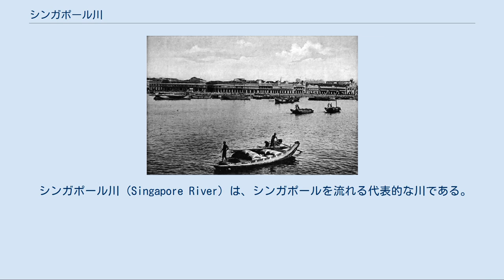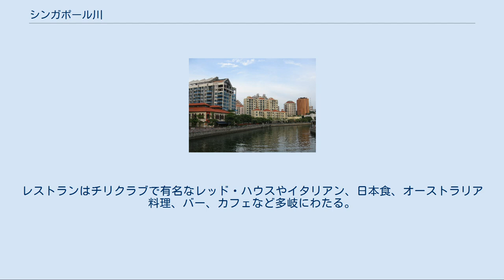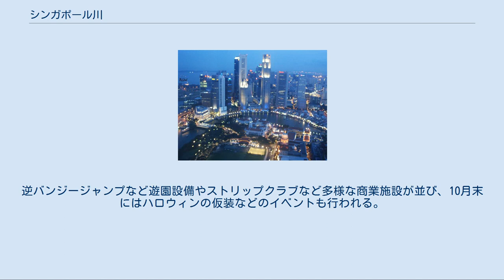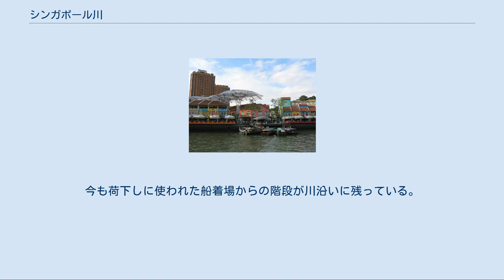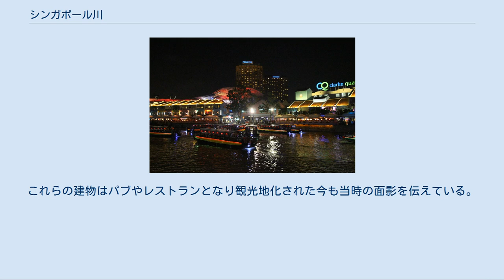シンガポール川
シンガポール川のクルージング。
 シンガポール川（Singapore River）は、シンガポールを流れる代表的な川である。
この川は同国の南東側を非常に緩やかな流れで都心を貫き、タンシチョンスー寺院（Tan Si Chong Su Temple）、国会議事堂、マーライオン公園（Merlion Park）などをクルージングにて見ることができる。
 下流側沿いのボート・キー及びクラーク・キーはレストランなどが集中する繁華街として知られ、夜や週末には、観光客やビジネスマン及び若者で賑わう。
またナイトクルーズは川沿いにコースが組まれており、マリーナ・ベイ・サンズ付近の夜景が楽しめる観光船として知られる。
 シンガポール川東側 1900年代のコリアー・キー(現在のマーライオン付近) 1900年代のボート・キー シンガポール川は元々海運の交易の中心地として栄え、周辺各国の船舶が数多く乗り込んだ。
 シンガポールの貿易が盛んになるにつれて、下流のボート・キーから上流のクラーク・キー、さらにロバートソン・キーの開発へと進む。
現在は観光地化され、東側のマリーナエリアではマリーナバラッジというダムに通じている。
 元々は沼地だった地域を19世紀中頃に埋立地とし、1880年以降、東洋と西洋の建築様式を取り入れたさまざまな倉庫やショップハウスが建てられた。
 地名は、当時の地区議会議員だったJ・マレイ・ロバートソン（J. Murray Robertson）氏にちなんでいる。
現在は川沿いに高級コンドミニアムやレストラン、ホテルなどが軒を連ねている。
レストランはチリクラブで有名なレッド・ハウスやイタリアン、日本食、オーストラリア料理、バー、カフェなど多岐にわたる。
 名前は1873年から1875年にシンガポール総督を務めたアンドリュー・クラーク卿にちなむ。
1860年代にはすでに東側のボート・キーが手狭になったため、当時の華僑商人やヨーロッパの会社はさらに上流のクラーク・キーに倉庫や工場を建設する必要に迫られた。
19世紀中頃以前には英国植民地政府の火薬や石炭の倉庫などがあり、井戸が近くにあったことから船舶への水の供給地でもあった。
 2000年初期頃からレストランやパブ、ショッピングセンターが軒を連ねる歓楽街へと変貌した。
逆バンジージャンプなど遊園設備やストリップクラブなど多様な商業施設が並び、10月末にはハロウィンの仮装などのイベントも行われる。
中央に歩行地兼用の噴水、南東側にクラークキー駅を擁する。
 沼地を1822年に埋め立て、シンガポール川沿いのエリアで最初に開発されたボート・キー。
かつては、パブリック・キー（Public Quay）と呼ばれ、貿易・商業の拠点として栄えた。
今も荷下しに使われた船着場からの階段が川沿いに残っている。
ちょうどシンガポール川が湾曲する場所に位置することから華人の間では「鯉の腹（The belly of the carp）」、すなわち幸運が宿るところとされた。
 1989年にボート・キーエリアは環境保護地区に指定され、東洋と西洋の文化が混合したユニークな建築様式のショップハウスは保全されることになった。
これらの建物はパブやレストランとなり観光地化された今も当時の面影を伝えている。
ボート・キーの東側はフラトン・ホテルに、南側は高層ビルが集中するラッフルズ・プレイス駅界隈に面している。